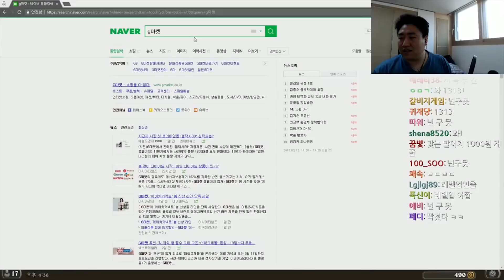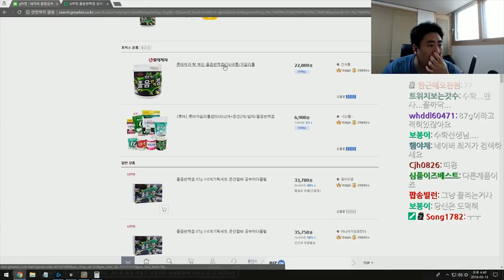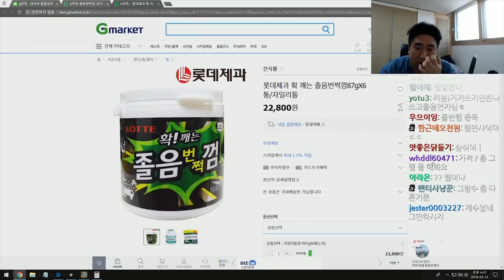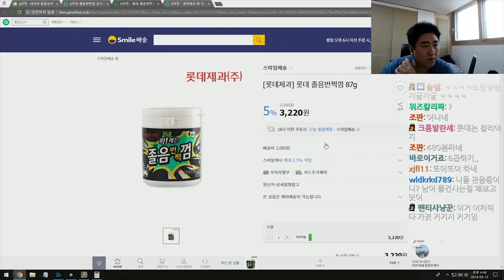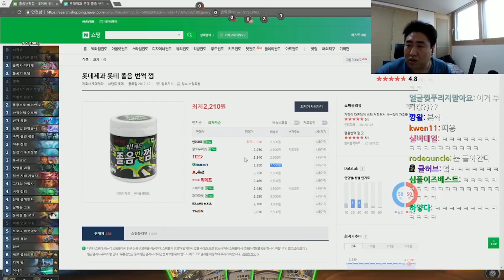졸음번쩍껌의 효과 | 철면수심의 IRL